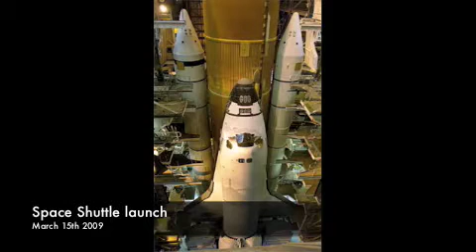Space Shuttle Launch 3/15/09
Space Shuttle